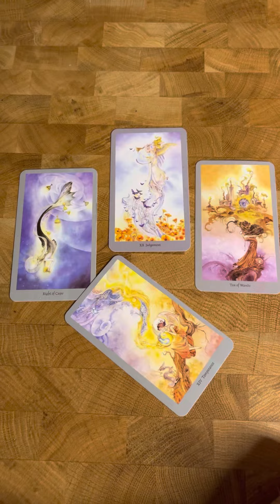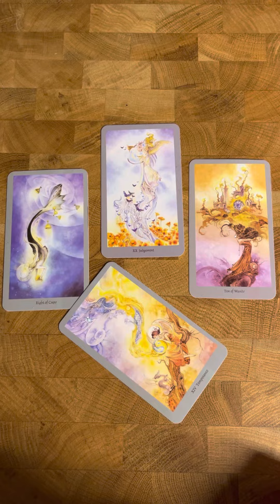3 Quik cards